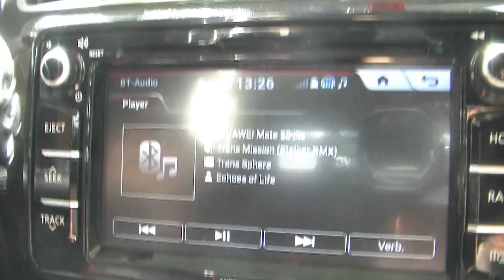Lost Places Doku - Panzerkaserne Lager III Forst Zinna (Jüterbog) 2019 - Tour 2 - 1/2 - No 013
Den geschichtlichen Hintergrund, die Entstehung und Weiterentwicklung zur Panzerkaserne Lager III Forst Zinna (Jüterbog) findet ihr unter

*Stalker of Shadowland - Auf Tour mit Ghost*

Stalker of Shadowland ist ein Projekt zu Lost Places und paranormalen Welten mit diversen Dokumentationsreihen über vergessene, verlassene und verfallene Orte in Deutschland mit geschichtlichem Hintergrund, Entstehung und Weiterentwicklung, zum Teil mit paranormalen Untersuchungen auf den Lost Places.
Alle Fotos zu den Lost Places und paranormalen Untersuchungen findet ihr auf Instagram.

*Lost Places - paranormale Welten | Dokumentation - Zeitgeschichte*

Falls euch das Projekt „Stalker of Shadowland“ gefällt und ihr uns unterstützen möchtet:

Wir danken euch im Voraus!

Wir wünschen euch gute Unterhaltung mit den Videos.

*Be prepared!*

Alle Filminhalte sind Eigentum von „Stalker of Shadowland".
Alle Musikinhalte sind Eigentum von „Echoes of Life".

*Videothemen:*
Panzerkaserne Forst Zinna
Waldlager Jüterbog
Lager III
Adolf Hitler Lager
Wehrmachtslager
Internierungslager
Verwaltungsakademie
Truppenübungsplatz Jüterbog
Schießplatz Jüterbog
Schutzstaffel (SS)
Artillerieschule Jüterbog
Beobachtungs-Abteilungen für die Artillerietruppe
Lehrstab T
Aufstellungsabteilung für die Sturmgeschütz-Waffe
RAD-Infanterie-Division „Friedrich Ludwig Jahn“
Deutsche Verwaltungsakademie (DVA) „Walter Ulbricht“
Eisenbahnunfall
verlassene, vergessene und verfallene  Orte in Deutschland
Lost Places Deutschland
Lost Places Fotos und Videos
Impressionen, Dokumentation und Zeitgeschichte